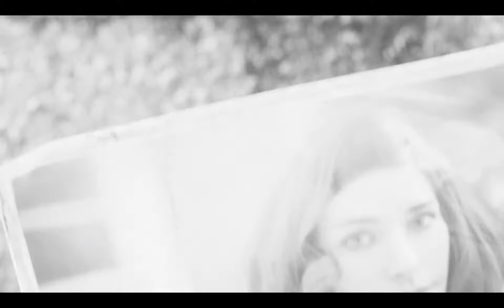❤️ LightSydePhilippa livestreams Fallout 4 ❤️ (DarkSydePhil Parody)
Kenji Dev Wright Style, KenjiDev, KenjiWright, KenjiWrightDev, Kenjistyle Spreadshop, The Badlands, Kenji's Treehouse, Game development, Kenjigamedev